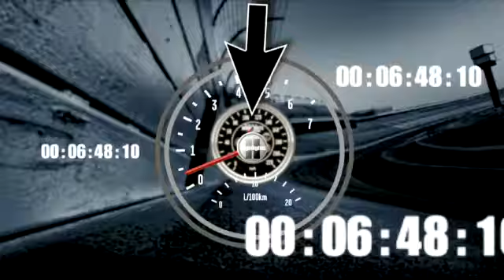Final Laps: Peters goes wire-to-wire, others come up dry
Timothy Peters dominated the race in Bristol, while others had issues making it to the finish with fuel in the tank.